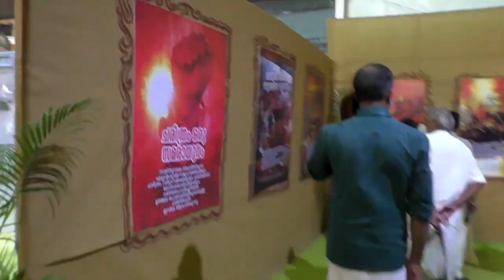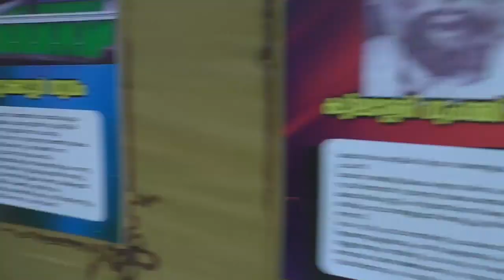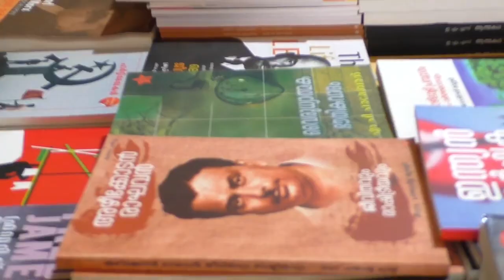స్ఫూర్తిదాయకమైన ప్రదర్శన cpim party 23rd Congress | Cpim telangana